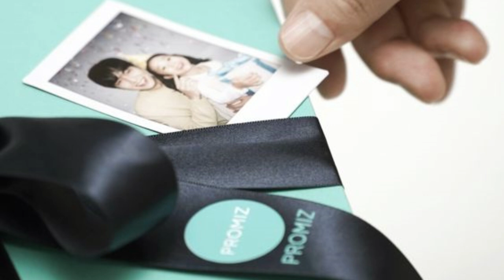Lee Min Ho Promiz 9 Th Anniversary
Title : Viva la Vida
Singing by Coldplay